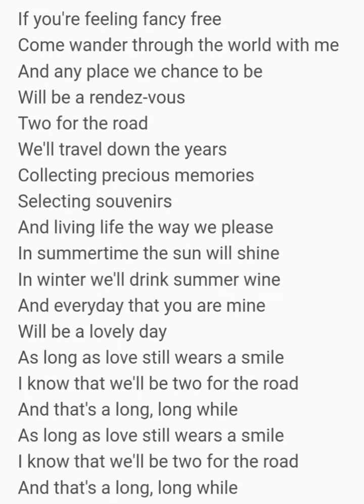TWO FOR THE ROAD/HENRY MANCINI